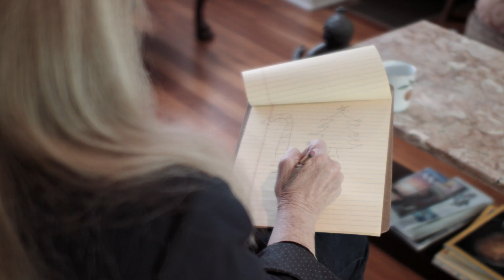Man Law- ep 3 || BARBER'S NIGHTMARE || BEST WEB SERIES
BJ is traumatized when he's forced to face the worst fear of every barber.

A Blurred Vision Entertainment production.

Created by:
Q. Worthy
Bj Gray

Starring:
BJ Gray
Stephen Moore
Beth Green

Screenplay:
BJ Gray
Q. Worthy

comedy| web series| bmpcc | man law | man law tv | bro code | guy code | sitcom | Philadelphia comedy series | Philly humour | Best web series 2017 | comedy movies |